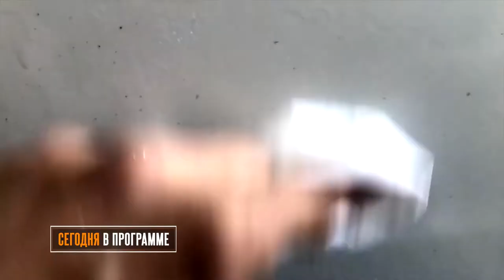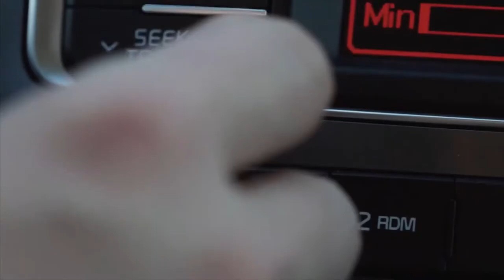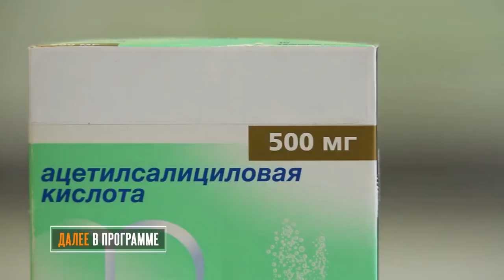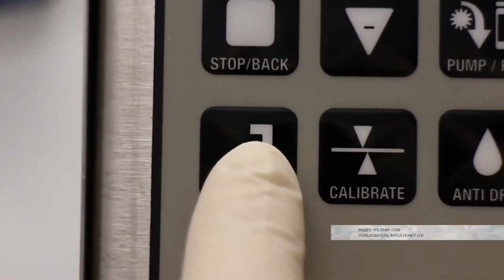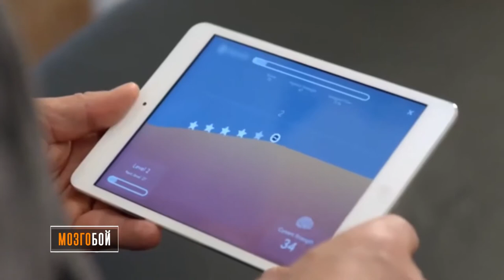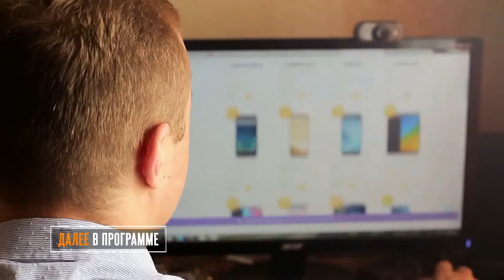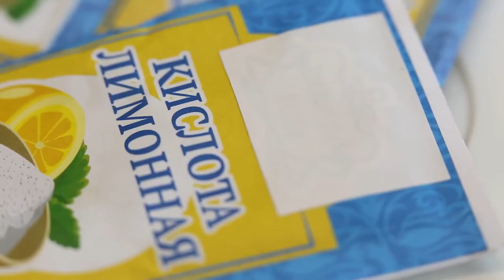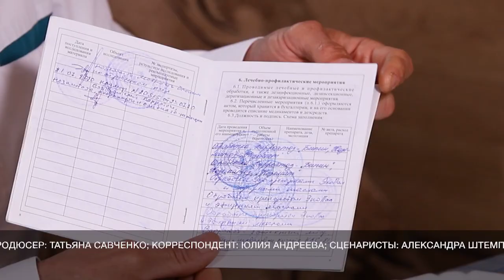Андрей Дорохов раскрыл тайны накипи в чайниках в «Самой полезной программе»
В «Самой полезной программе» эксперт РТУ МИРЭА рассказал о накипи. Как быстро и дёшево убрать желтый налёт с бытовой техники и посуды? И какими подручными средствами можно заменить профессиональную химию?